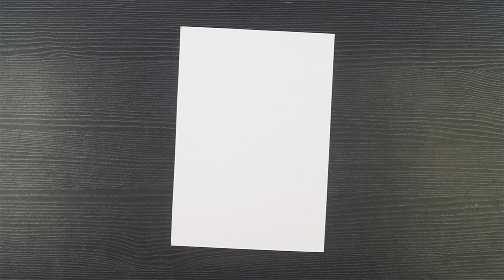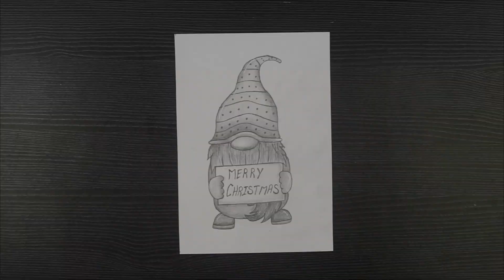How to Draw a Christmas Gnome Easy || Easy Christmas Drawing || Pencil Sketching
Hello!